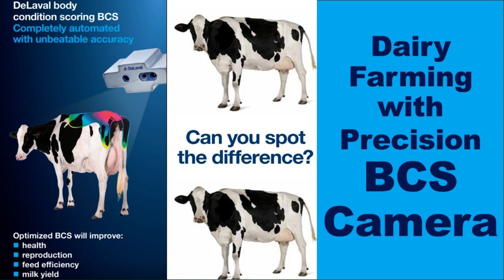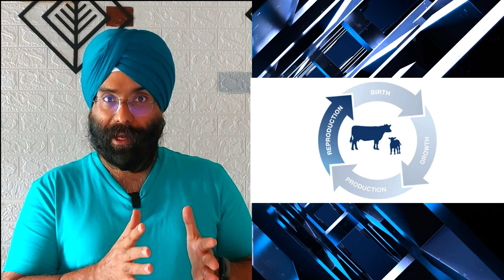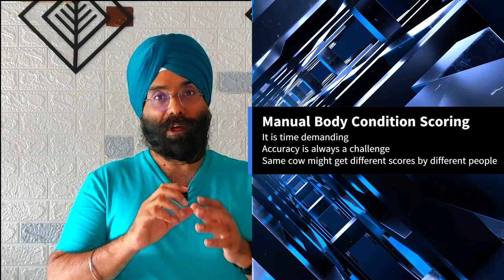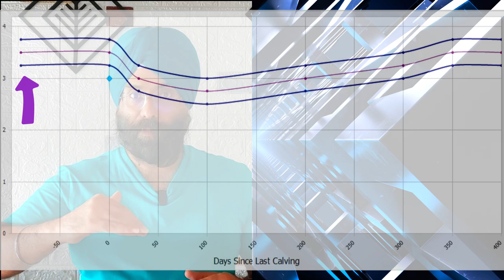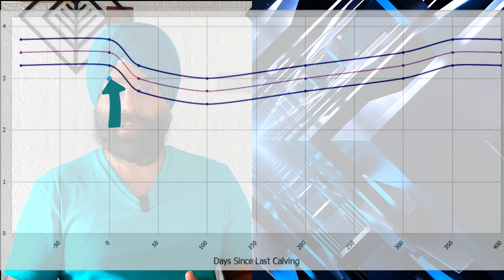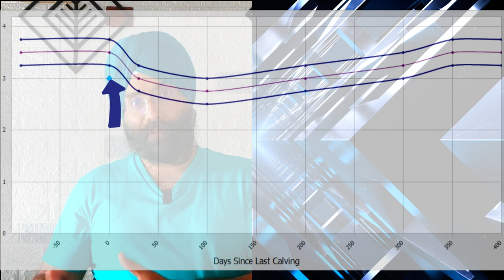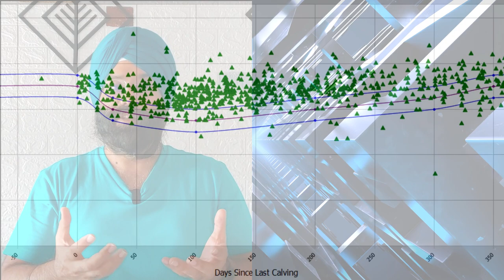Role of BCS Camera in Dairy Farming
This video explains the importance of Body Condition Scoring Camera in Dairy Farming (BCS Camera)